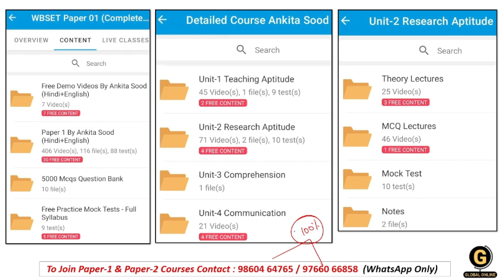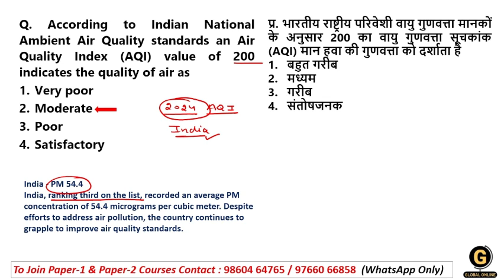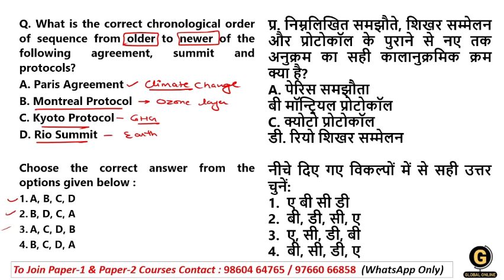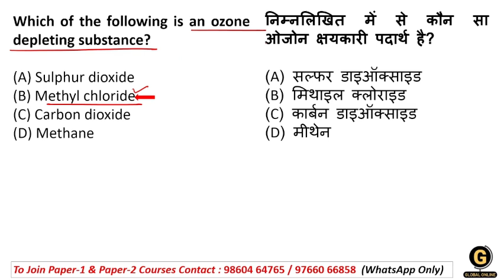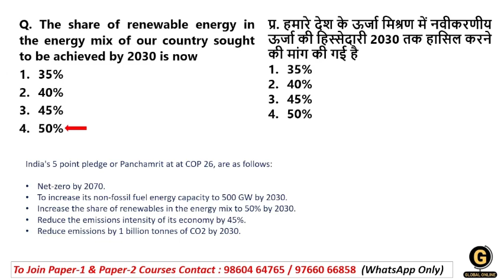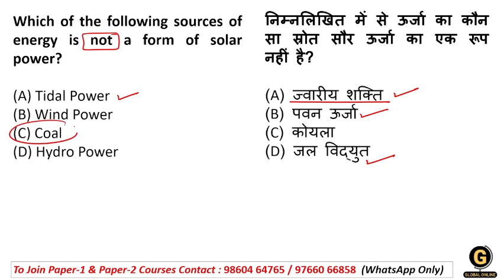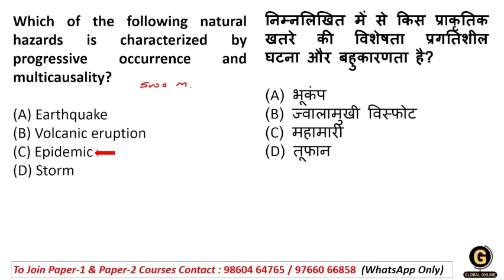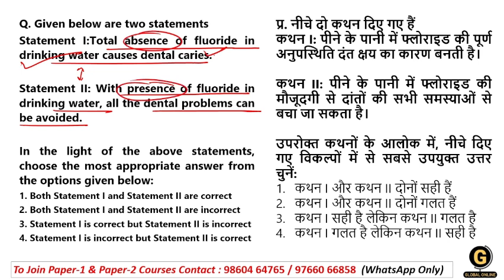Most Repeated MCQs on People & Environment | WBSET 2024 Preparation | Paper 1 Complete Course